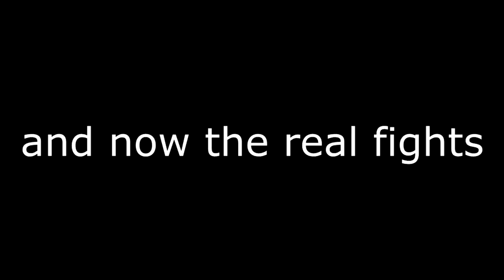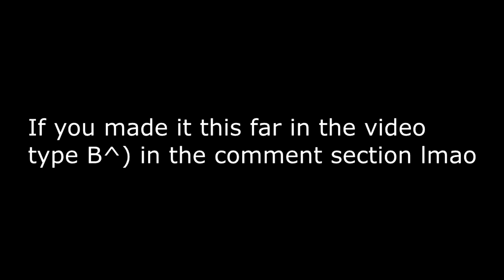B^) Advanced PvP Letsplay #1! 7 Wither Fights!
Song: Mike Williams - Konnichiwa (Original Mix)

Songs:
Mike Williams - Konnichiwa (Original Mix)
How I Roll (AP Remix)